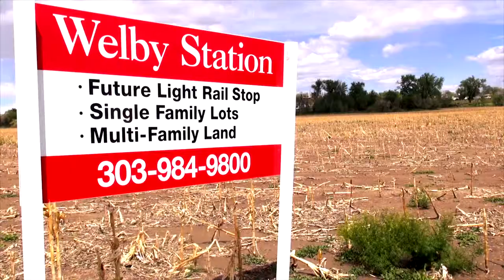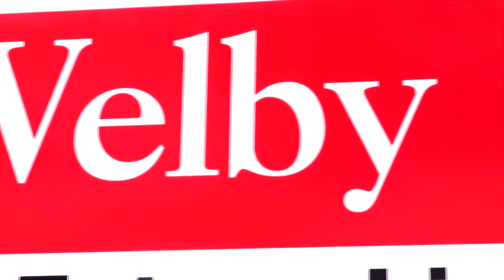Welby Subarea Plan Approved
Adams County Commissioners help move forward the plan to improve the Welby Road area between 88th and I-76 just north of Denver.